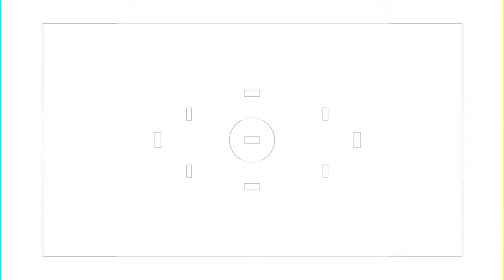Dynamic Hip-Hop Slide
Dynamic Hip-Hop Slide is a high quality, well organized and easy customizing template. This project has modular structure, so you can easily change duration. Project includes video tutorial, even if you first time run program after effects you can easily complete job. Just drop your image or video, edit the text, add audio and enjoy result!